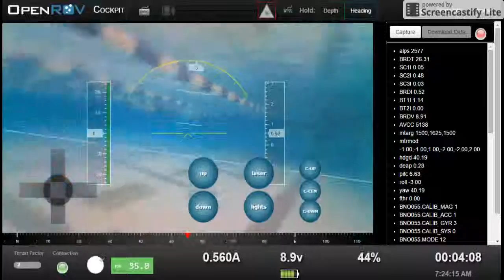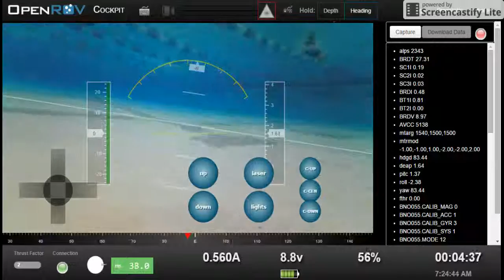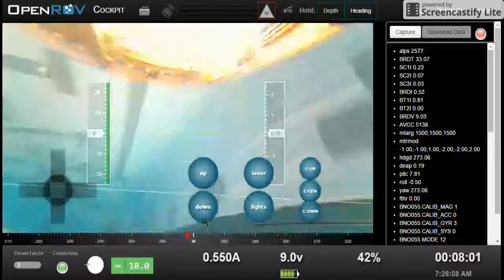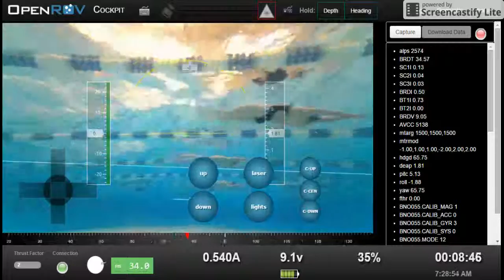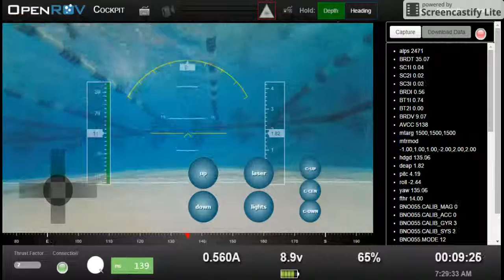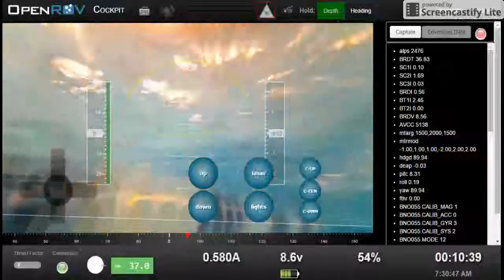Clippers Practice Part A 19 December 15 - Cropped